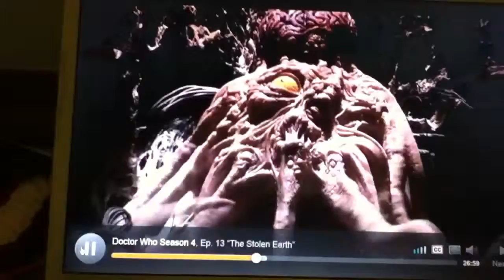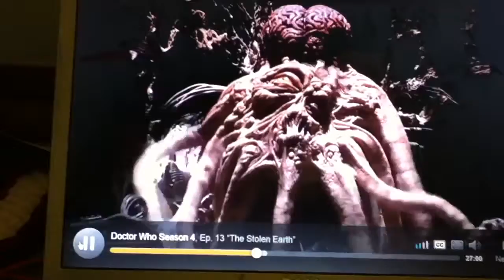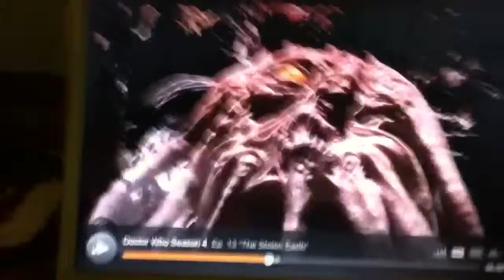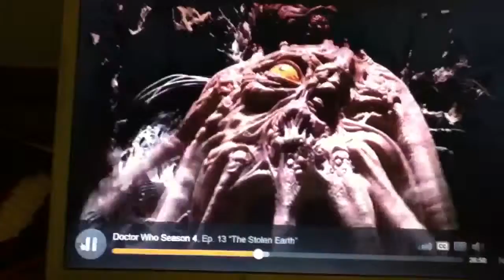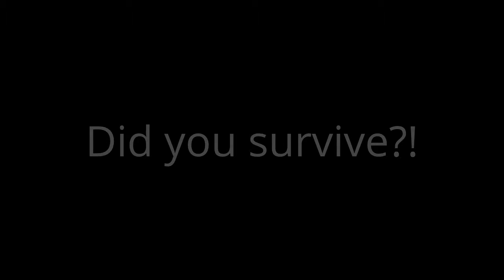Can you survive 10 minutes of "The Doctor is Coming"!?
Taken from episode 13 of season 4, "The Stolen Earth"